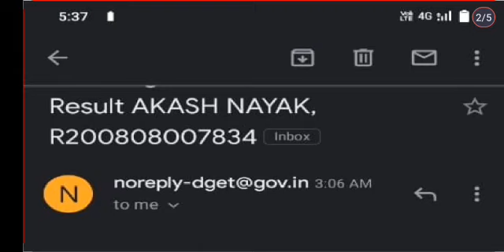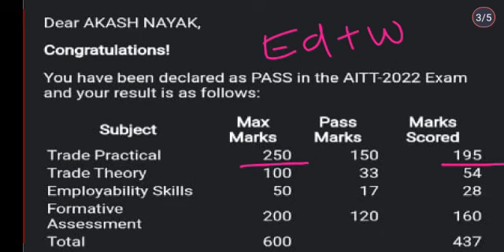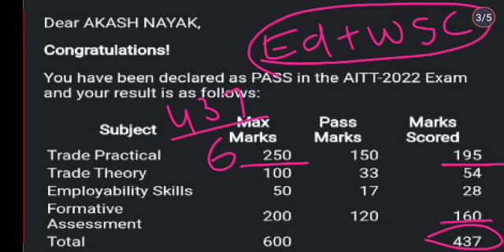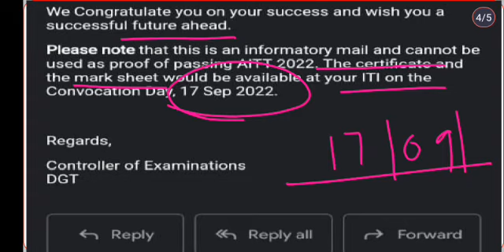ITI RESULT 2022 DECLARED | kaise check kare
यदि आप ITI BASED किसी compitition exam की तैयारी कर रहे है ये book जरूर purchase करे:-
arihant best book electrician Theory